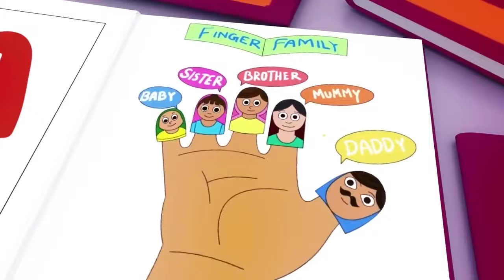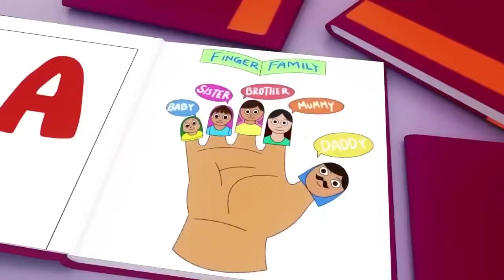Wheels on the Bus - Baby songs - Nursery Rhymes & Kids Songs